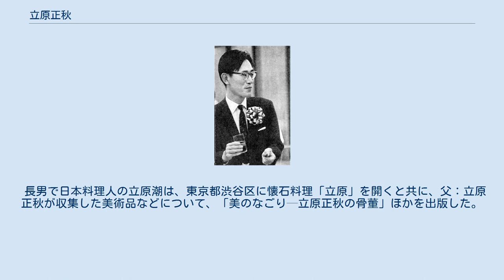立原正秋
立原 正秋（たちはら まさあき、金胤奎、キム・ユンキュ、김윤규、1926年1月6日 - 1980年8月12日）は、朝鮮半島出身の日本の小説家・随筆家・詩人・編集者。
 1926年（大正15年）1月6日、朝鮮慶尚北道（現在の韓国慶尚北道）安東郡生れ。
早稲田大学専門部国文科中退（入学時は法律学科）。
 小林秀雄を導き手として世阿弥の芸術論や謡曲をはじめとする中世の日本文学に深く沈潜し、「中世」をみずからの創作活動の原点とした。
 父の病没後、母が渡日したのをうけ日本に定住。
丹羽文雄主催の『文学者』に参加し、小説を書き始める。
 「薪能」（1964年）、「剣ヶ崎」（1965年）が芥川賞、「漆の花」（1965年）が直木賞候補となり、みずからを「純文学と大衆文学の両刀使い」と称して流行作家となる。
 1966年（昭和41年）、「白い罌粟」で第55回直木賞を受賞。
大人の愛を描いた小説で人気を集めた。
 編集者としても、同人文芸誌『犀』刊行の中軸を担い、また、第7次『早稲田文学』の編集長を務めるなどし、吉田知子、古井由吉ら多くの作家、評論家を世に送った。
 食道癌で亡くなる2ヶ月前に、ペンネームだった「立原正秋」への正式な改名が認められ、本名になった。
 美食家としても有名だったが、小島政二郎の美食随筆に対しては「味なんか何も分らない人だ」と徹底的にこきおろした。
また、喧嘩っ早い性格でもあり、新潮社の屋上で三島由紀夫と決闘するも、寸前で三島が退いて事なきを得た。
 代表作に『冬の旅』『残りの雪』『冬のかたみに』など。
『秘すれば花』『日本の庭』など、随筆も多い。
角川書店より全集が1980年代と1990年代に2度刊行された。
小学館より『立原正秋 電子全集』全26巻が配信中（2015年12月 - ）。
 1926年（大正15年）1月、金敬文、権音傳（ともに朝鮮人）の子として朝鮮慶尚北道安東郡西後面耳開洞に生まれ、胤奎と名付けられた。
父は天燈山鳳停寺の僧とされる（寺院で働いていたと言われるが、僧侶であったという証明がなされていない）。
 自筆の年譜によると、「父母ともに日韓混血で父は李朝末期の貴族より出て金井家に養子にやられ、はじめ軍人、のち禅僧になった」とあるが、その事実はない。
 1931年（昭和6年）7月、5歳のときに父が死去。
 1935年（昭和10年）、母と弟と異父妹が横須賀に移り住んだため、慶尚北道亀尾町の医師で母の実弟の権泰晟（永野哲秀）のもとへ預けられた。
 1937年（昭和12年）、母の再婚先の野村家に移り野村震太郎と名乗り、衣笠尋常高等小學校尋常科（5年）に転入。
 1939年（昭和14年）、横須賀市立商業學校（当時は私立）に進み、文学や仏典に親しむようになる。
 1940年（昭和15年）、創氏改名により、金井 正秋となる。
 1942年（昭和17年）、後に妻となる日本人女性：米本光代と知り合う。
 1945年（昭和20年）、早稲田大学法律学科に入学するが、勤労動員に追われる。
翌年に小説家を志し、国文科の聴講生となる。
大学の創作研究会懸賞小説に応募し、「麦秋」で入選するが、原稿は行方不明になってしまい、発刊もされなかったので、幻の処女作となった。
 1947年（昭和22年）より米本光代と結婚したことを受け、日本へ帰化。
相手方の姓をとって、米本 正秋となる。
 1948年（昭和23年）7月、長男潮誕生とともに婚姻届を提出。
日本の古典、とくに中世の古典に強く惹かれ、能、陶磁器、日本庭園などを好み、世阿弥の『風姿花伝』で作家としてのあり方を学ぶ。
小説を本格的に書き始める。
 1949年（昭和24年）2月発行の民族雑誌『自由朝鮮』に、短編小説「ある父子」を金胤奎名義で発表。
 1951年（昭和26年）に丹羽文雄主宰の『文学者』に載った「晩夏 或は別れの曲」は、現存する最初の作品である。
この時に名乗ったペンネーム『立原正秋』が、生涯を通した名乗りとなる。
 1953年（昭和28年）4月、長女幹誕生。
 1961年（昭和36年）、「八月の午後と四つの短編」で第2回近代文学賞を受賞。
 1964年（昭和39年）、『新潮』に発表した「薪能」が芥川賞候補となり、単行本として出版された初の作品となった。
 同年11月、同人雑誌『犀』を1967年（昭和42年）まで刊行することと...